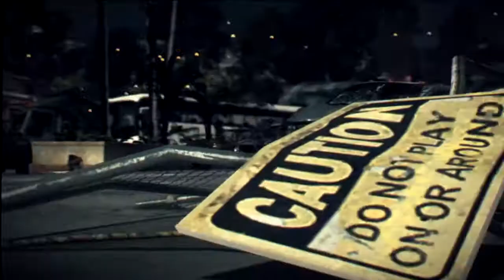Dead Rising 3 Reveal Trailer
Dead Rising 3:Day One Edition includes exclusive in-game content that will unlock unique items and experiences and collectible box art
Players will face overwhelming zombie hordes with tons of variation, detailed gore, and shared awareness
Explore the city of Los Perdidos while staying immersed in the action and stunning new-generation visuals
Use your Xbox SmartGlass enabled device to gain access to exclusive missions, new weapons, and more
Kinect allows the zombie horde to hear beyond the screen and respond to noise in your living room, so go ahead and flip off the lights?if you dare